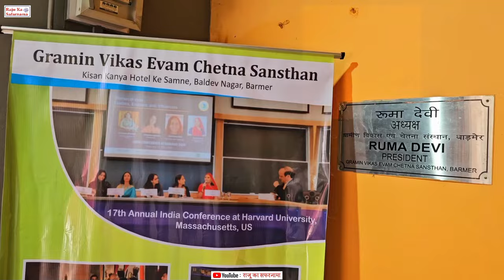रूमा देवी का देसी अंदाज 👌 मारवाड़ री असाधारण महिला | Ruma Devi Ka Interview | Ruma Devi Biography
आज की वीडियो में हम आपके रूम देवी का इंटरव्यू दिखा रहे हैं | जो राजस्थानी मारवाड़ी भाषा में लिया गया है | रूमा देवी जी महिला शक्ति का एक बहुत बड़ा उदाहरण है, जो आज पूरे विश्व में राजस्थान का नाम ऊंचा कर रही है | बाड़मेर में कशीदाकारी जैसे साधारण काम से पहचान बनाकर आज वह इस मुकाम पर है | शुरू में 10 महिलाओं का समूह बनाकर काम शुरू किया आज करीब 35000 औरतों को रोजगार देकर स्वावलंबी और आत्मनिर्भर बना रही है | रूमा देवी को भारत के राष्ट्रपति द्वारा " राष्ट्रीय नारी शक्ति पुरस्कार " भी मिल चुका है | वे देश के प्रसिद्ध टीवी शो कौन बनेगा करोड़पति में सुपरस्टार अमिताभ बच्चन और सोनाक्षी सिन्हा के साथ भी नजर आ चुकी है | इसी के साथ रुमा देवी मात्र आठवीं पढ़ी-लिखी होने के बावजूद भी विश्व प्रसिद्ध हार्वर्ड यूनिवर्सिटी में लेक्चर दे चुकी है | देश की एक प्रतिष्ठित यूनिवर्सिटी ने उन्हें डॉक्टरेट की मानद उपाधि से भी सम्मानित किया गया है इस प्रकार रूमा देवी अब डॉ. रूमा देवी बन चुकी है | तो आप भी जानिए डॉ रमा देवी की असाधारण कहानी, वह भी अपनी मातृभाषा राजस्थानी मारवाड़ी में |
रूमा देवी का देसी इंटरव्यू 👌 मारवाड़ री असाधारण महिला | Ruma Devi Ka Interview | Ruma Devi Biography
In today's video we are showing the interview of Ruma Devi.  Which has been taken in Rajasthani Marwari language.  Ruma Devi ji is a great example of women power, who is raising the name of Rajasthan all over the world today.  Today she is at this position after making a name for herself by doing simple work like embroidery in Barmer.  Initially, she started the work by forming a group of 10 women and today, by providing employment to around 35,000 women, they are making them self-reliant and self-reliant.  Ruma Devi has also received "National Nari Shakti Award" from the President of India.  She has also been seen in the country's famous TV show Kaun Banega Crorepati (KBC) with superstar Amitabh Bachchan and Sonakshi Sinha.  Along with this, despite having only eighth grade education, Ruma Devi has already given lectures in the world famous Harvard University.  A prestigious university of the country has also honored her with an honorary doctorate degree, thus Ruma Devi has now become Dr. Ruma Devi.  So you also know the extraordinary story of Dr. Rama Devi, that too in her mother tongue Rajasthani Marwari.